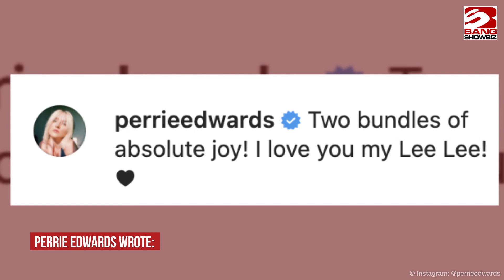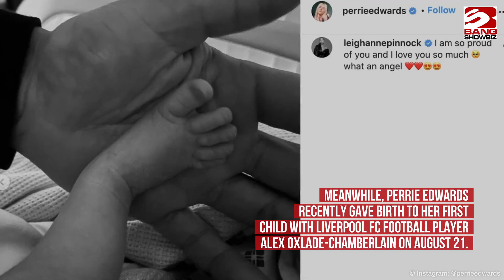Little Mix's Leigh-Anne Pinnock has given birth to twins!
Little Mix star Leigh-Anne Pinnock has given birth to twins.
The pop star and her fiancé, Watford football player Andre Gray, welcomed two babies into the world on August 16.
Leigh-Anne, 29, announced the birth of her "two miracle" children to her 7.3 million followers on her Instagram account.
Posting an adorable black and white snap of the two tots' tiny toes and feet on the social media platform, she captioned the post: "We asked for a miracle, we were given two ... Our Cubbies are here 16/08/21"
Leigh-Anne's Little Mix bandmate Perrie Edwards gave birth to her first child with Liverpool FC football player Alex Oxlade-Chamberlain on August 21.
In a post on her Instagram account on Sunday (22.08.21), Perrie shared a black and white photo of her baby, which was captioned: "Welcome to the world baby 21/08/21."